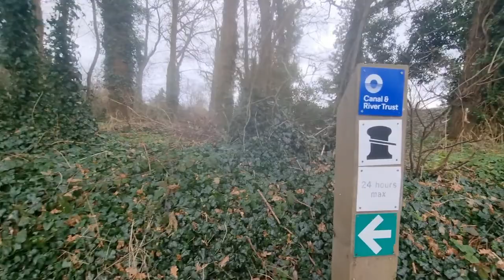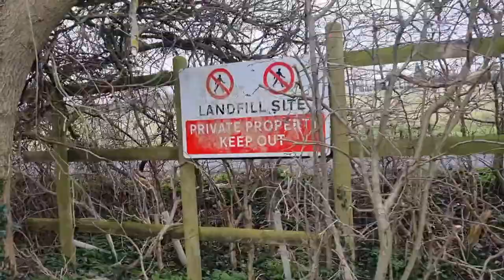Just mooching..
just another walkies,

Musician: Silicon Estate

Musician: LiQWYD